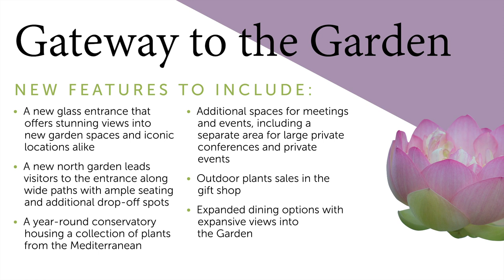Missouri Botanical Garden announces construction of new $92 M visitor center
The Missouri Botanical Garden has announced that they will be breaking ground on the Jack C. Taylor Visitor Center in 2020. The $92 million dollar project funded entirely from private donations, spearheaded by the Taylor family and backed by Garden supporters.